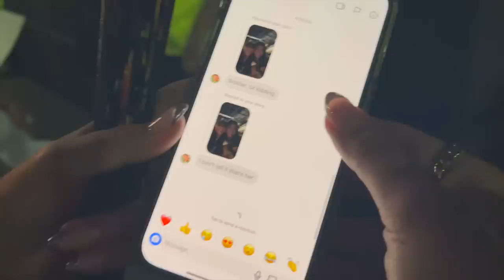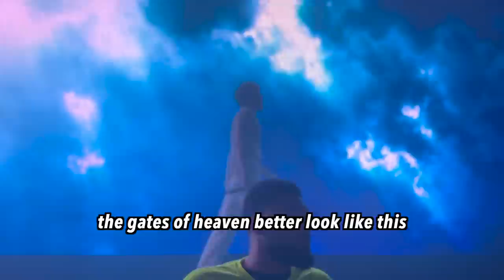VIP at Jack Harlow Vlog *TORONTO*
FRONT ROW AT JACK HARLOW IN TORONTO !
What's GOOCHI FRESH everyone! My sister got me VIP tickets for my birthday to Jack and THE DAY HAS FINALLY COME... we got SO lucky in this vlog so make sure you wait till the end 👀
FREE DOUGH💰 :
sub count:
123K